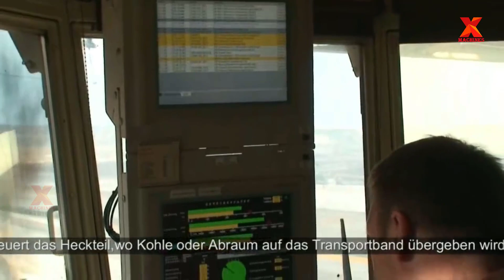Top 5 Giant Self-powered Vehicle You Never Seen Before. Largest Heavy Equipments, Machines And Tools